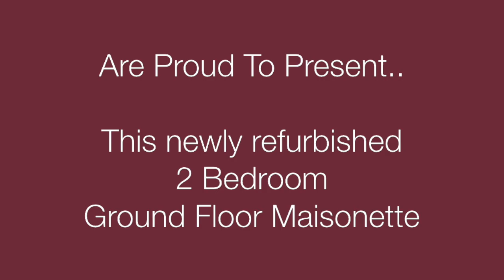St marks road en1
Equity are proud to present this newly refurbished TWO BEDROOM GROUND FLOOR MAISONETTE. The property is located within a short walk from Bush Hill Park B/R station and easy links to M25/A10. Benefits include: Underfloor heating, rear garden, and many modern mod cons such as USB charging points and automatic lighting. Book your viewing now to avoid disappointment.